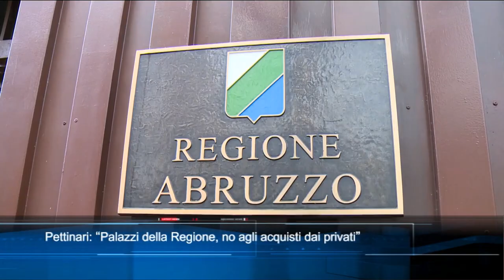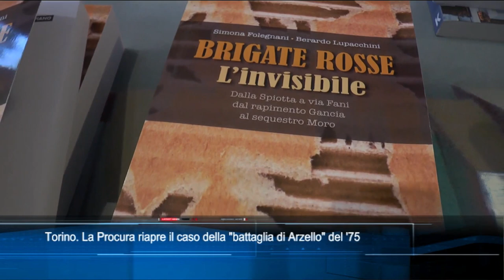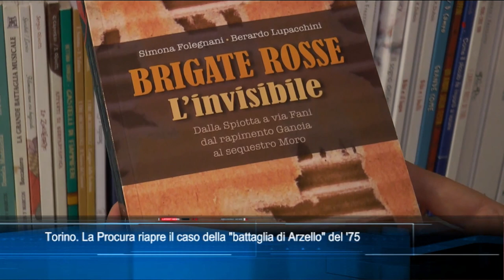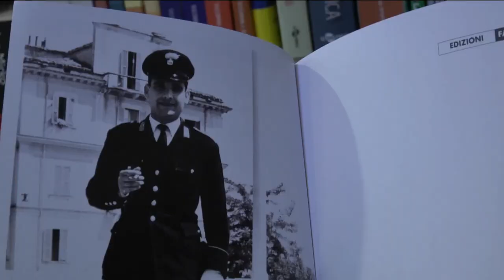TgSei edizione delle 14 di Sabato 11 Dicembre 2021